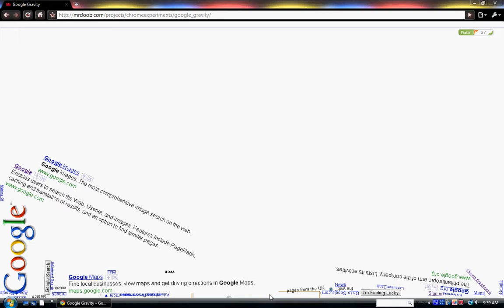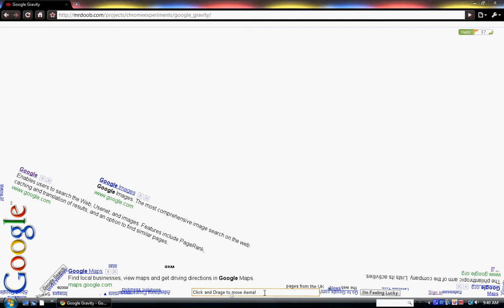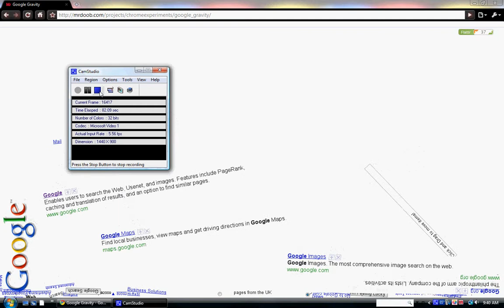Google Gravity (HD) (PC) On Google Chrome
This will show you how to do Google Gravity. Copyright Vs.Racing & Google [vsracing.yolasite.com ; google.com] 2010. Link to Google Gravity
Only for Google Chrome!!!